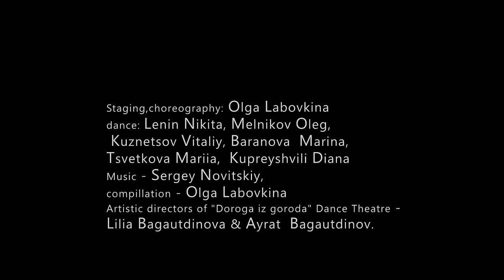"Let sleeping dogs lie" by Olga Labovkina.Short video.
"Let sleeping dogs lie" - dance piece by  Olga Labovkina and "Doroga iz Goroda" Dance Theatre created for  the  Context. Diana  Vishneva  special programme for New Holland Island (Saint-Petersburg) on the Bottle House round stage.
The production is based on the same name play by the English playwright John Priestley. In the play, the inadvertently opened circumstance unravels as a tangle of events, which becomes a terrible blow for all the characters.
Staging, choreography  - Olga Labovkina
Dance - Lenin Nikita, Melnikov Oleg, Kuznetsov Vitaliy, Baranova  Marina, Tsvetkova Mariia,  Kupreyshvili Diana.
Artistic directors of "Doroga iz goroda" Dance Theatre - Lilia Bagautdinova & Ayrat  Bagautdinov